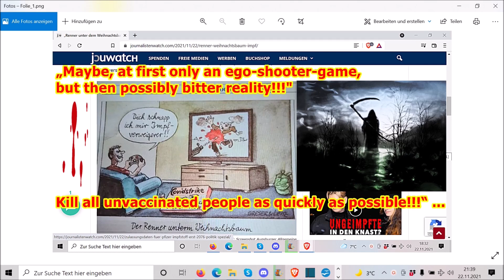„Maybe, at first only an ego-shooter-game, but then possibly bitter reality!!!" ...